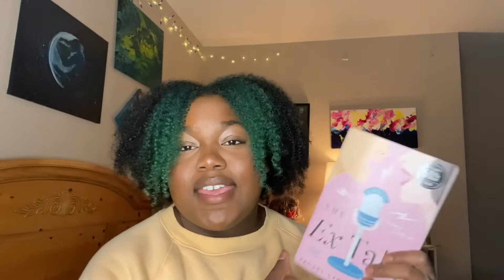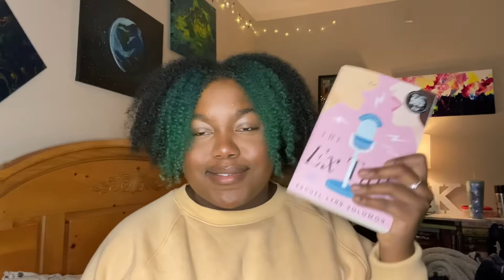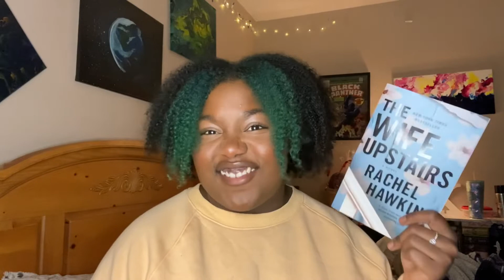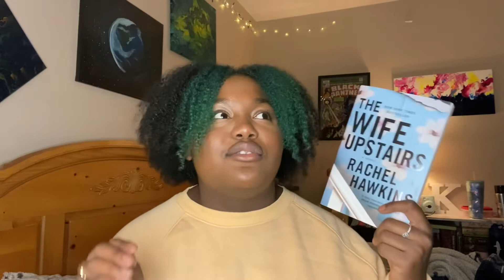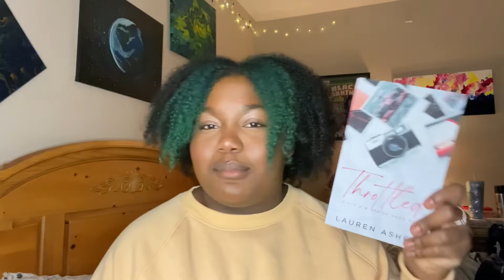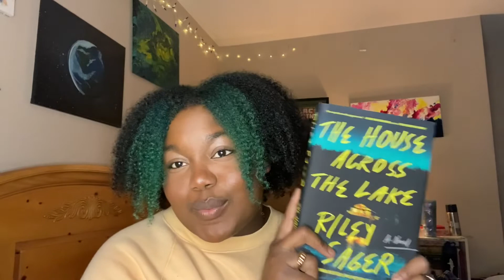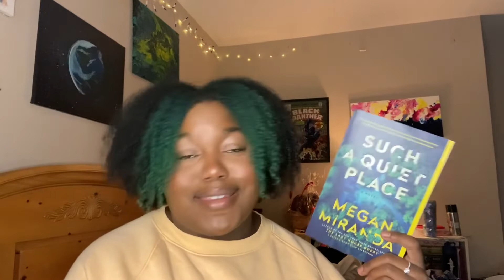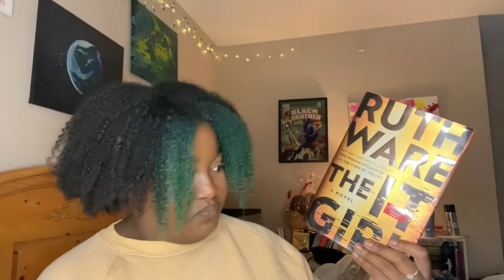August Wrap Up | September TBR 🍁🤎🧡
Hi friends it’s been awhile since I’ve shared my TBR and monthly wrap up! So here it is!!!
Sorry about the wonky audio I live by an airport and highway backs up to my house 🙃